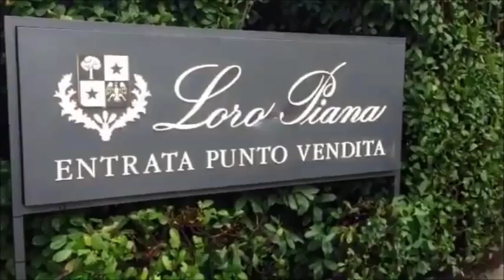Barie, barie tự động, bollards Taimen (GIBIDI) - Mr Tuyến - 0917 83 80 80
Bollards là trụ thép có thể thu xuống lòng đất khi cần thông xe. Và đẩy lên thành trụ khi cân ngăn xe. Thường dùng cho nơi có yêu cầu an ninh cao. như Đại sứ quán, Khu vực quân sự...

Trân trọng!